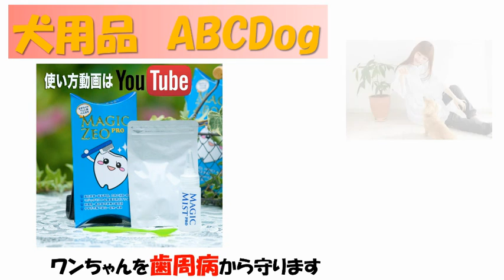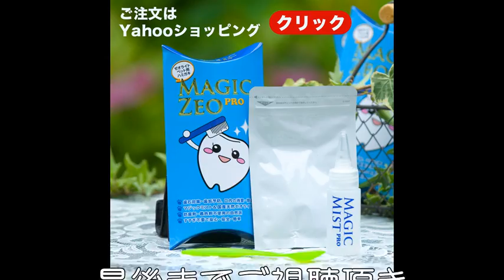犬用品ABCDog マジックゼオ・プロ 説明ビデオ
犬用品　ABCDog

いま　ヤフーショップNO.1の犬用歯磨き粉　マジックゼオ・プロ

安心・安全・簡単　すすぎ不要

ゼオライトとは、火山岩が凝固してできた鉱物で、主な成分はシリカ(二酸化ケイ素)と­アルミナ(酸化アルミニウム)です。 加熱したり減圧したりすると結晶構造の隙間に入っている水が蒸発して、沸き上がるよう­に見えるため、ギリシャ語で「沸騰する(Zeo)石(Lite)」と呼ばれています。
ゼオライトの主な特徴は
「吸着機能」: 防臭、除湿、アンモニアガス吸着、リン除去、窒素除去
「イオン交換機能」: 硬水の軟水化オーダー後に採掘を行い厳選した最高品質の天然ゼオライトを使用しており­ます。

ワンちゃんの口臭が気になりだしたり　歯石が溜まってるワンちゃんこぜひゼオライトを体験してみてください

三重県鈴鹿市高岡5-8-12

代表　太田　小津恵

－－－犬関連記事ーーーー

【志村動物園】 寝たきりの犬が飼い主に伝えたい想いとは・・